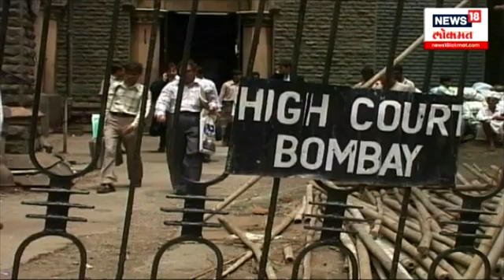Aditya Thackeray : आदित्य ठाकरेंनी कॅव्हेट दाखल केल्यानंतर नितेश राणेंनी जोरदार केली टीका | N18V ऑ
आदित्य ठाकरेंनी कॅव्हेट दाखल केल्यानंतर नितेश राणेंनी जोरदार टीका केली. त्या टिकेचा सुषमा अंधारेंनी जोरदार समाचार घेतला.

N18V